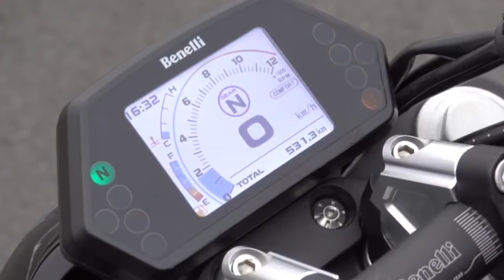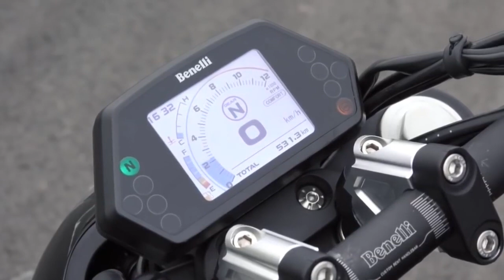2019 Benelli 502C Show & Speed & Sound & Ride